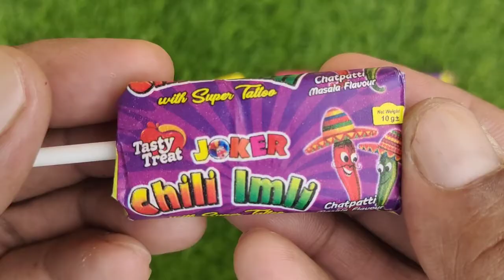Lollipops Unpacking ASMR 🍭 Chupa Chups Big Babol, Alpenliebe Lollipop, Watermelon Lollipop